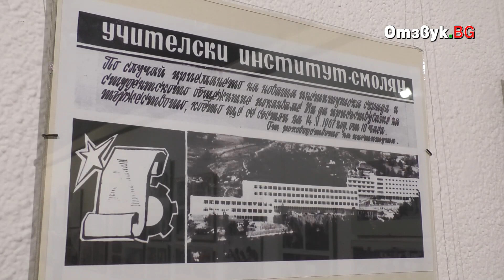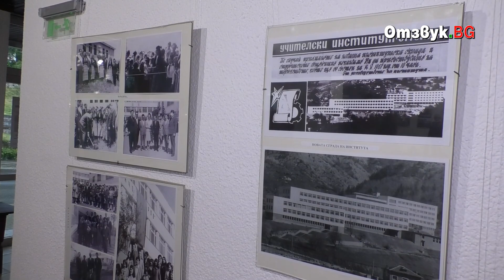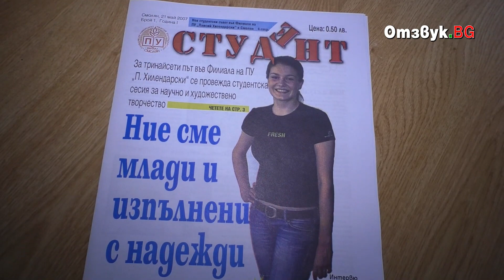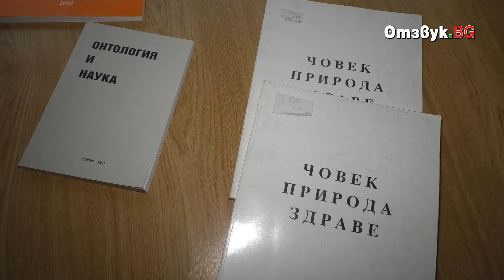Фотодокументална изложба събра няколко поколения преподаватели и студенти